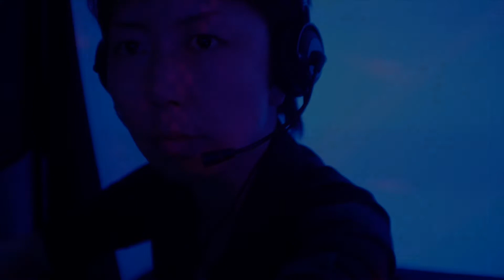Butoh & Digital Graphic Art Performance 『怒り』舞踏 × デジタルアート【アイソマー】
2018/06/20 新宿

『怒り』をテーマにしたパフォーマンスアート。

ボディムーブメントと音と光によって深層心理の闇を表現。

舞踏家 鏡ざゆら
即興芸術家 剣れいや